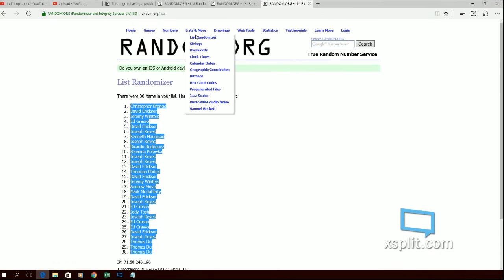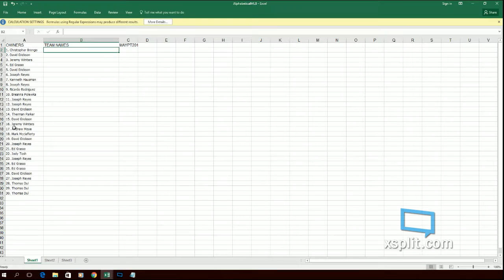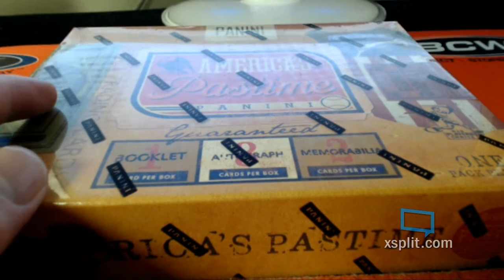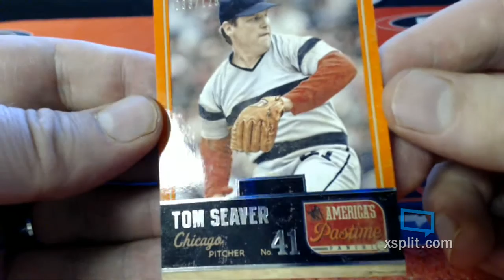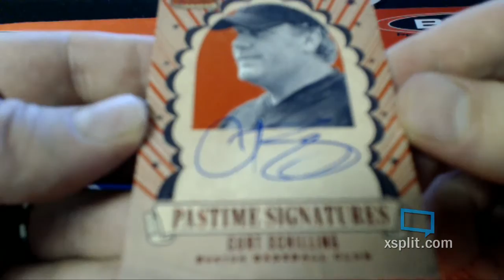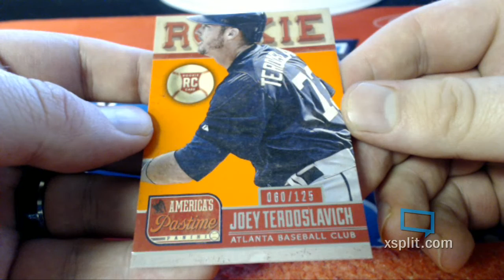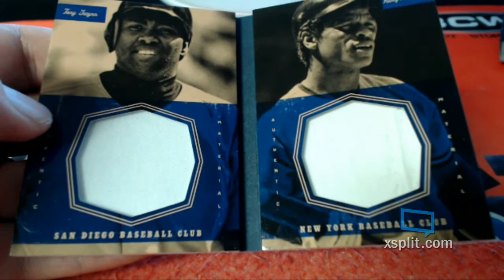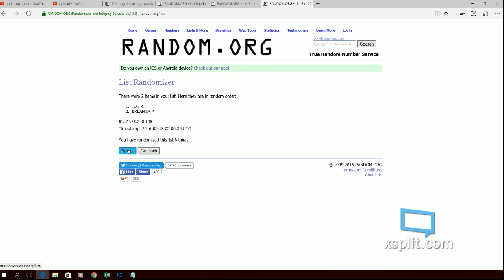2013 Panini Americas Pastime Baseball Box MAYPT201